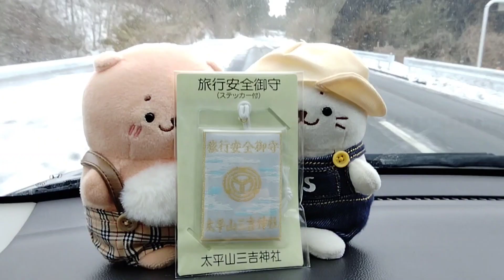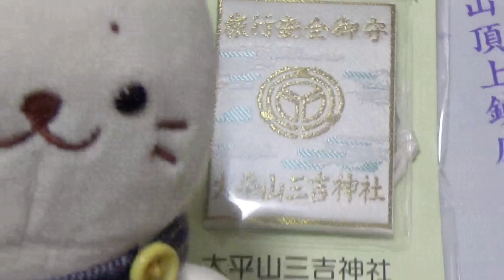【アザラシあんず】Sleepy seal. Naughty seal. She is "Anzu".【長靴にいたずら】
ランチタイムが終わって、あんずは眠いみたいです。スタッフさんの長靴を噛んでいたずらするあんずを見るのも最後かな。。。
After lunch time, Anzu looks sleepy. Maybe it's the last time to see Anzu who is chewing on the staff's boots.

★This channel is a channel where I, a seal fan and a Sirotan fan, "mihoharpseal" began to want to connect with seal fans around the world.

★当チャンネルは、アザラシファンでありしろたにすとであるmiho harpseal（珈琲アザラシ）が、世界のアザラシファンとつながりたいと思い始めたチャンネルです。